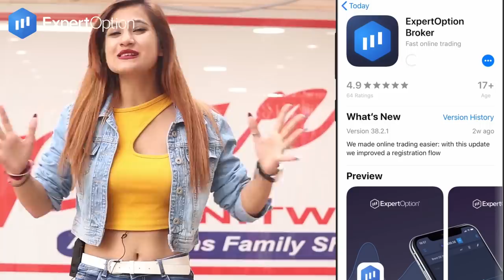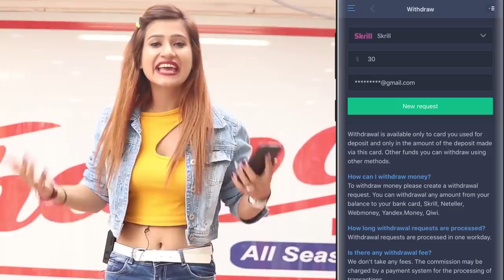Giving Indian Cute Boys 'Piggy-Back' Rides 😎😍 || Rits Dhawan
PIGGY BACK RIDE😍 |RITS DHAWAN
Picking Up Cute Boys

PICKING UP BOYS 2019
Picking up boys literally